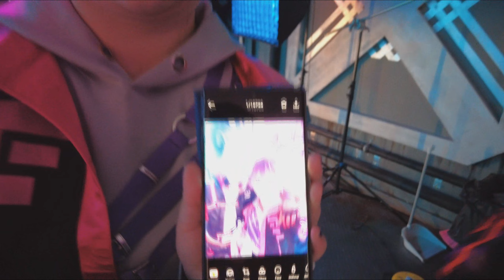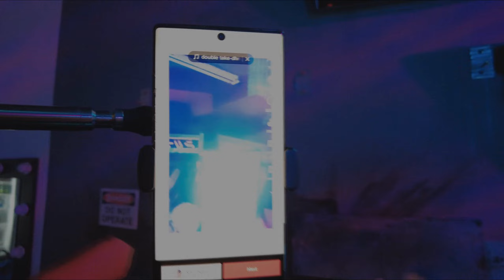[BTS] NOCTYX Cosplay Photoshoot 【NIJISANJI EN】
Dive into the future with Sonny Brisko, Alban Knox, Fulgur Ovid, Uki Violeta and Yugo Asuma! This is the behind the scenes video of our Noctyx cosplay group shoot!

WE VISITED SINGAPORE! We all flew from Australia to Singapore for AFASG 2022, but we thought why not fit in a photoshoot at a mates amazing studio!

Thank you Farid for taking the amazing photos for us, we can't wait to show you the photos we took from the studio!

Please enjoy the video of us being idiots. We are simply cosplaying the Vtubers, we are NOT the virtual streamers themselves!

Consider to support me!